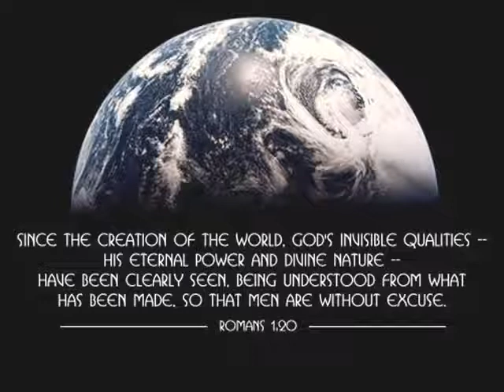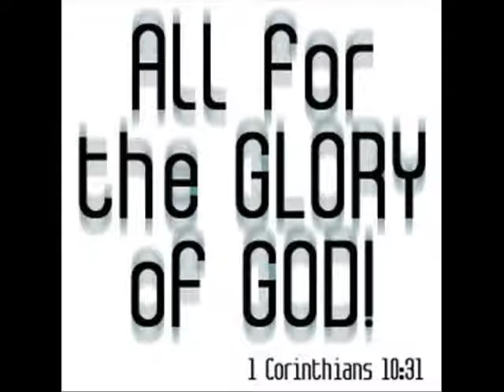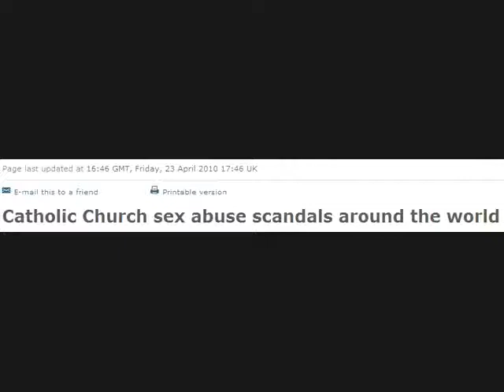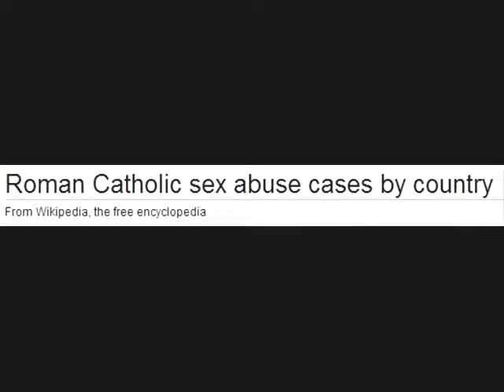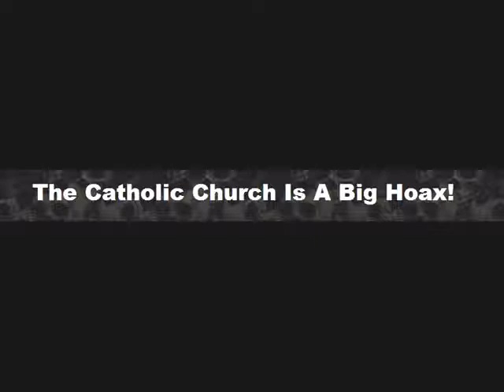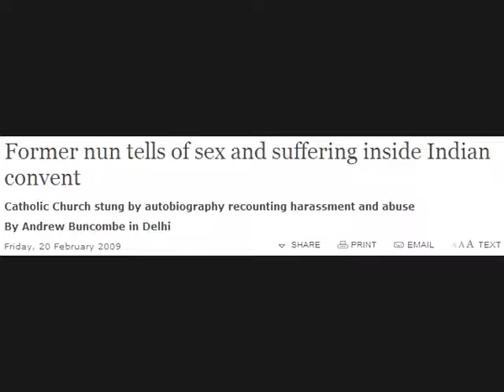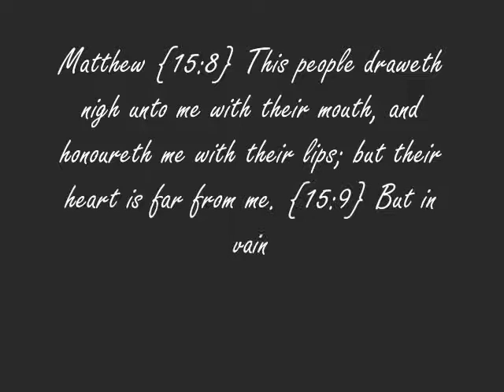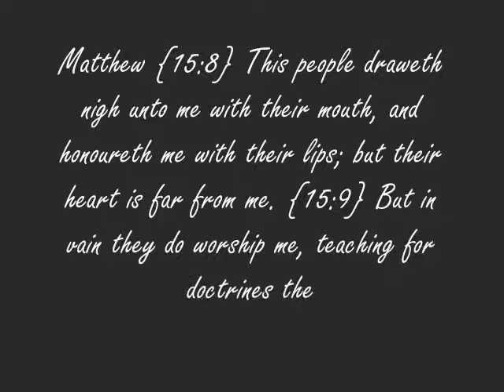Gary C. Price - Roman Catholic Church & Disney World